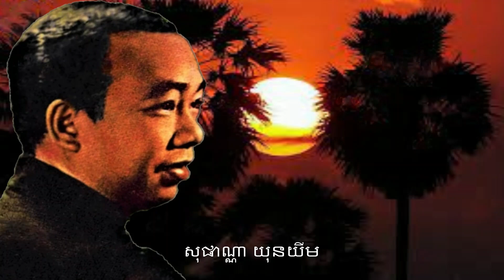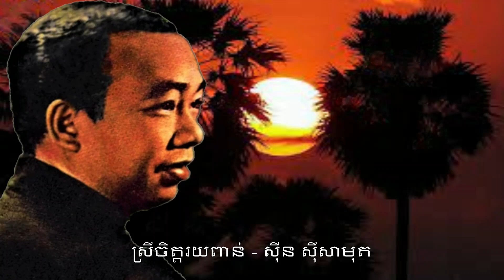ស្រីចិត្តរយពាន់ - ស៊ីន ស៊ីសាមុត SINN SISAMOUTH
ចម្រៀង និង វីដេអូ  រៀបរៀងឡើងដើម្បីកំសាន្ត និងជួយថែរក្សា មរតកសំនៀង និងតន្រ្តី អោយបានគង់វង្ស ពី
    SOPHANNA YUN YIM  CHANNEL
ខ្ញុំបាទ សូមថ្លែងអំណរគុណ  យ៉ាងជ្រៀលជ្រៅ ពីមិត្តជិតឆ្ងាយ ដែលមានរូបភាព រូបថត ចម្រៀងនិងបទភ្លេង ចាស់  ៗ របស់វីរសិល្បករ ពីសម័យមុន    មុនឆ្នាំ១៩៧៥   ដែលខ្ញុំបានទាញយកមកប្រើ និងរចនារៀបរៀង កែរូបដាក់ព័ណ៌ ខ្លះៗ បន្ថែមម៉ូតសក់  ពីសេសអោយមានស្នាមញញឹមផង និង បញ្ចូលគ្នាចងក្រងអោយបានសមស្របតាមអត្ថន័យ ចម្រៀងឬកាលៈទេសៈ  ចម្រៀង សមខ្លះ  មិនសូវសមខ្លះ សូមមេត្តាអធ្យាស្រ័យផងចុះ   ដោយចំណេះដឹងតិចតួច។
  ខ្ញុំបាទមិនបានគិតគូ អំពីរឿងរកប្រាក់កំរៃ ប្រាក់ចំណេញ ពីការៀបរៀងនេះទេ  គ្រាន៉តែចង់  ថែរក្សាមរតកសំនៀង និង តន្រ្តី លំនាំដើម   (ច្បាប់ដើម)នេះអោយបានគង់វង្ស រហូតទៅ  ។ SINN SISAMOUTH